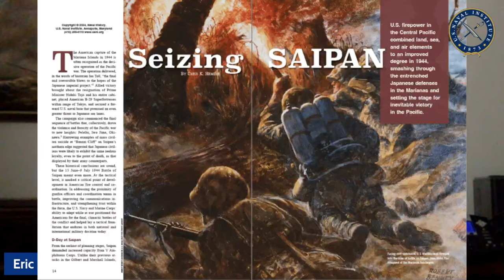Seizing Saipan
Host Eric Mills and Chris Hemler discuss the Battle of Saipan as a turning point in the Pacific Theater.